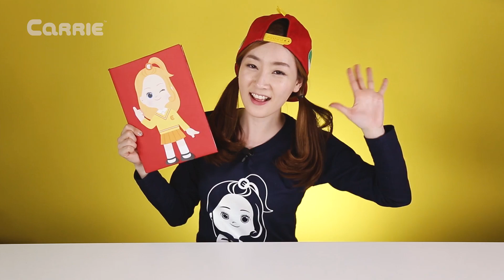[시크릿북] 엘리의 '액체괴물' 만들기 | 캐리 앤 북스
심심한 액체괴물이 엘리의 시크릿북을 잡아 먹어버렸네요!
엘리는 액체괴물에게 친구를 만들어주고 엘리의 시크릿북을 구하려고 하는데요!!
엘리는 과연 시크릿북을 무사히 되찾을 수 있을까요?